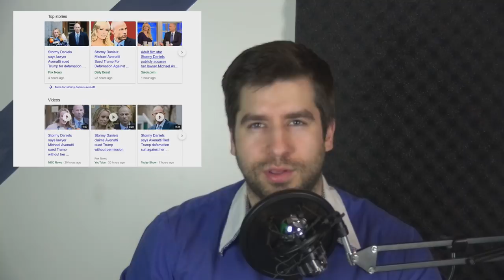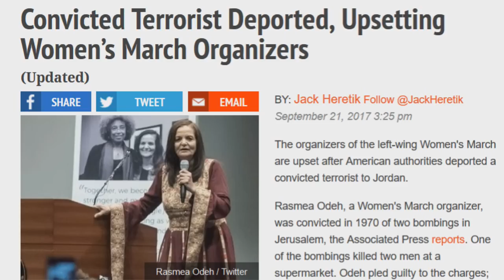Tucker Carlson Responds to Michael Avenatti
Tucker responds to the news of (CPL) Michael Avenatti going against his client's wishes and how he predicted this. Following suit, I talk about how I predicted Linda Sarsour would have to answer for her views.